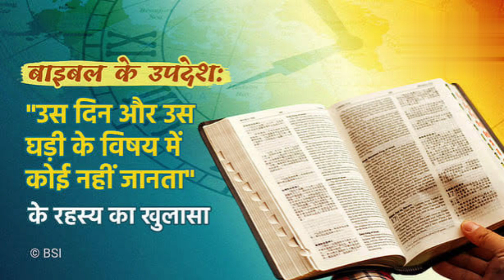Morning prayer।परमेश्वर आपको और आपके कामों को कैसे आशीष देगा।Laxmi mashi।